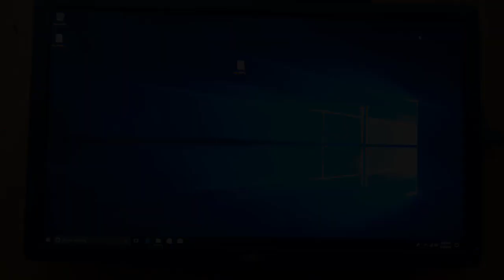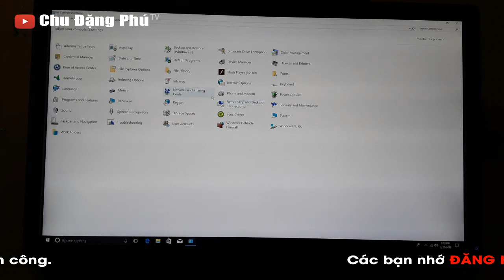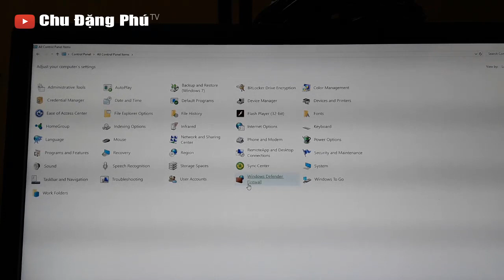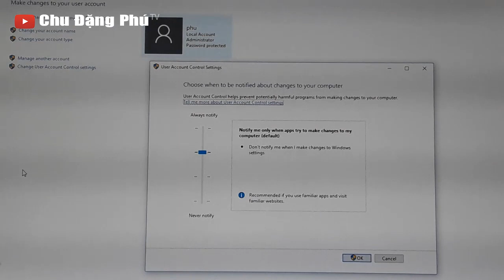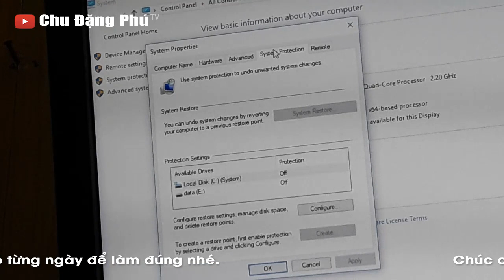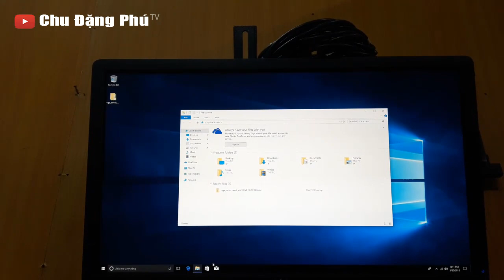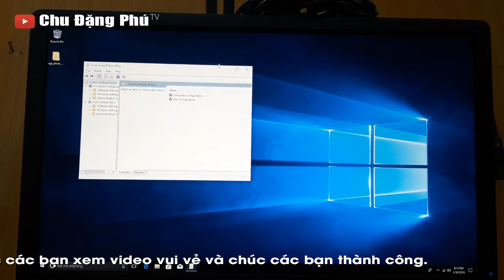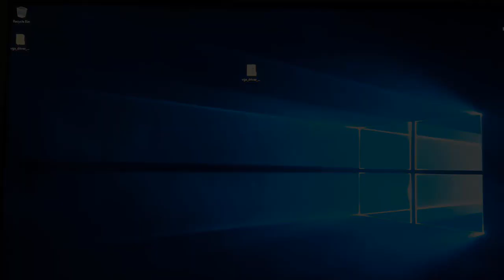Chu Đặng Phú tiết lộ NHỮNG VIỆC BẮT BUỘC PHẢI LÀM SAU KHI CÀI WINDOWS ĐỂ GIÚP MÁY CHẠY ỔN ĐỊNH HƠN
Xin chào các bạn! Hôm nay mình xin chia sẻ với các bạn video: Chu Đặng Phú tiết lộ NHỮNG VIỆC BẮT BUỘC PHẢI LÀM SAU KHI CÀI WINDOWS ĐỂ GIÚP MÁY CHẠY ỔN ĐỊNH HƠN. Hy vọng sẽ giúp ích cho các bạn.